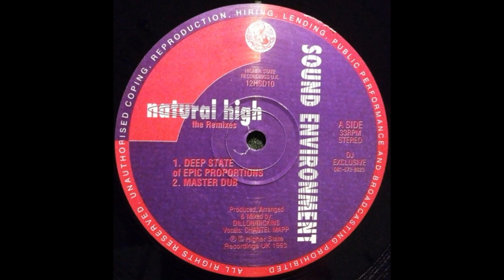Sound Environment - Natural High (Deep State Of Epic Proportions)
Higher State Records – 12HSD10 UK 1993